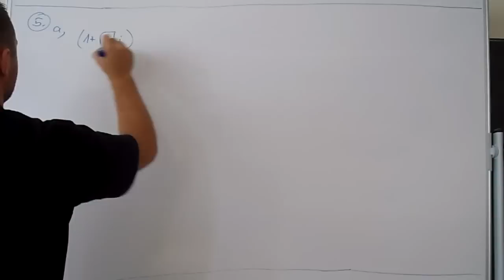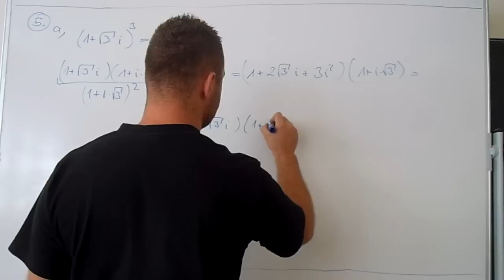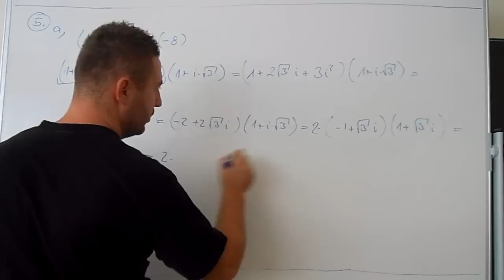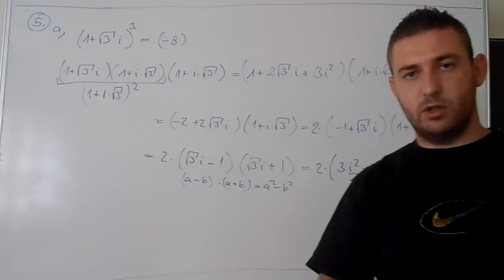Komplex számok (5.a) Hatványozás (algebrai alakban)